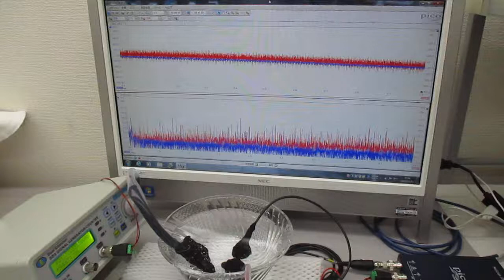表面弾性波を利用した、オリジナル超音波システムの発振制御実験